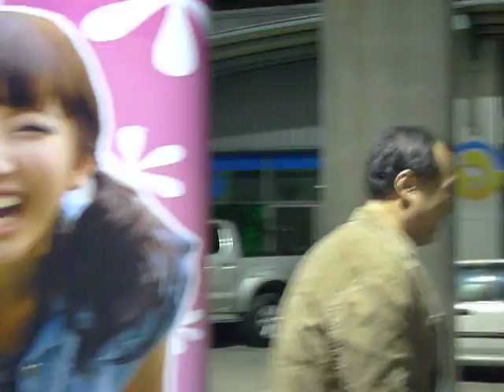Pum Moment @ Impact ConCert Showcase 1